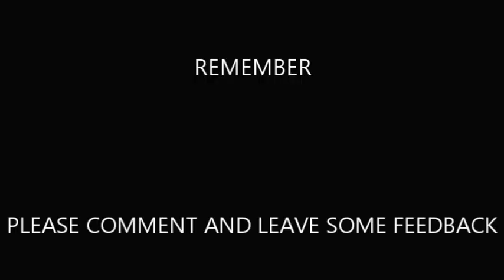Albert Collins - Lick 26 - from Tremble off of Truckin' With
In this series of Texas Blues Legends we'll be pulling licks from the master of the telecaster Albert Collins. We'll be pulling licks from many different songs and albums. These licks come from the Truckin' With album and con be found on the song Tremble.

Our plan is to hopefully give you 200 guitar licks from Albert just like we did with Stevie.

You'll hear Albert Collins play it first, then I'll play it at speed, then I'll play it slow, Then I'll play it at speed again to end the video.